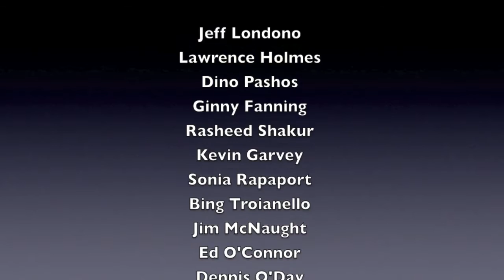Aikido Centers - randori in slo-mo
Aikido randori - Multiple attack training using Aikido principles. Performed by Greg O'Connor 7th Dan Aikikai, Aikido Centers for the documentary "Transcendence".